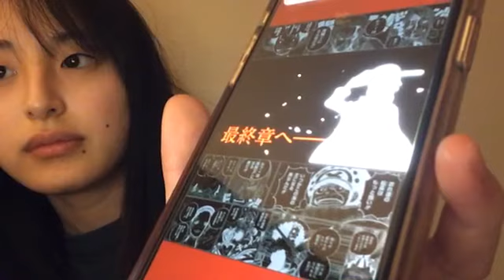2022年06月08日 23時25分10秒 川原 美咲（AKB48 チーム８）